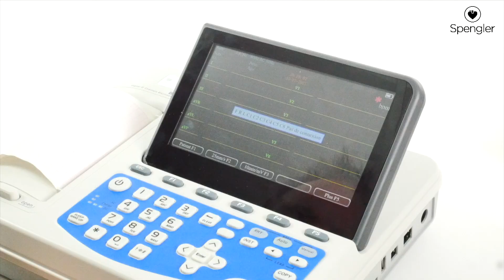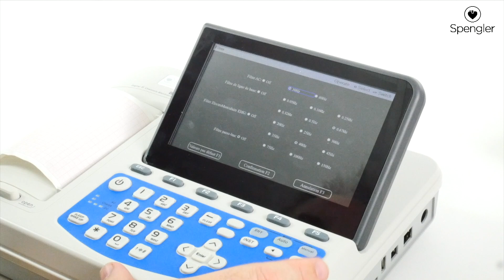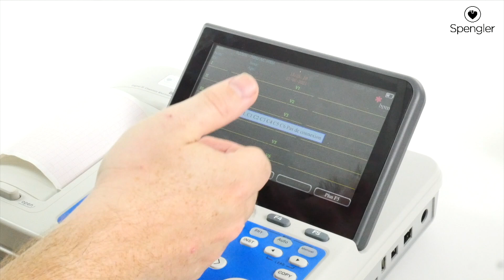Mise en service des ECG CARDIOMATE de SPENGLER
Matthias Baratoux, chef produit cardiologie chez Spengler instruments, nous présente les différentes actions à réaliser avant l'utilisation des ECG CARDIOMATE 3, CARDIOMATE 6 et CARDIOMATE 12.

Branchement de la batterie, Installation du papier thermique et les principaux réglages de base.